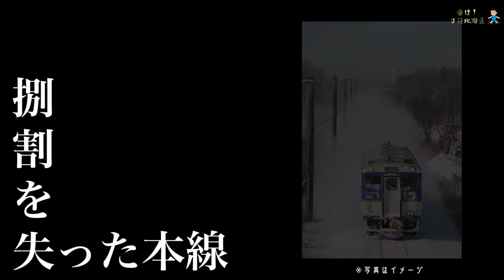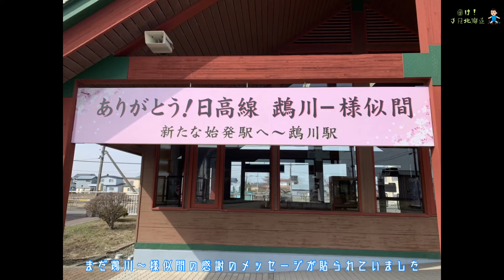【お散歩】今の日高本線を全線歩いてみた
日本で一番短い本線となってしまった日高本線、苫小牧から鵡川までを歩いてみました。
歩くと分かる再発見は、本編をご覧ください。。。